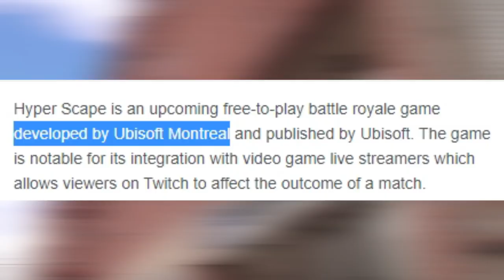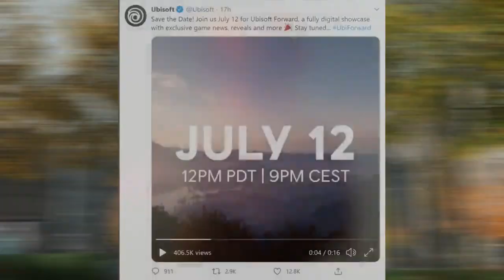Hyper Scape : Battle Royal Game by Ubisoft - Preview (ubi) (2020)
Hyper Scape is an upcoming free-to-play First-person shooter battle royale game developed by Ubisoft Montreal and published by Ubisoft. The game is notable for its integration with video game live streamers which allow viewers on Twitch to affect the outcome of a match.

Battle royale games have become more popular than ever in recent years thus most of the video gaming companies were looking forward to publishing new battle royal games. As a result of that, Ubisoft has announced their first-ever battle game, Hyper Scape.

The game takes place in the year 2054 in Neo-Arcadia, part of a metaverse created by the company Prisma Dimensions. Within this metaverse, players do battle with each other in a sport known as Crown Rush. The setting has been likened to that of The Oasis found in Ready Player One.

This game has some innovative things and those concepts might challenge other trending battle royale games such as playerunknown's battlegrounds, call of duty warzone, free fire, etc... So come with me to catch those and you would be able to get prepared for this unstoppable madness.